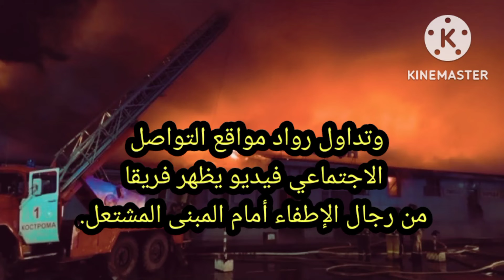وفا_ه 13 شخصا في حر__يق ض__خم اندلع بمقهى بروسيا